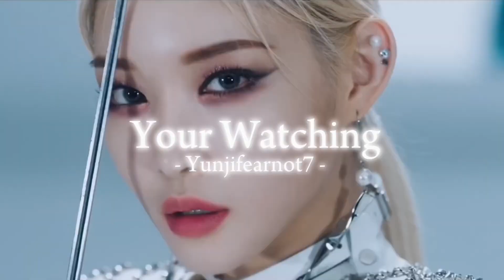𝗠𝘆 𝗡𝗲𝘄 𝗜𝗻𝘁𝗿𝗼 | 𝐘𝐮𝐧𝐣𝐢𝐟𝐞𝐚𝐫𝐧𝐨𝐭𝟕 (superlady)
𝐍𝐨 𝐜𝐚𝐩 🧢

~ 𝔽𝔸ℚ ~

ℕ𝔸𝕄𝔼: 𝐘𝐮𝐧𝐣𝐢
𝔽𝔸𝕍𝔼 𝕀𝔻𝕆𝕃: 𝐂𝐡𝐨𝐢 𝐒𝐚𝐧
𝔸𝔾𝔼: 𝟏𝟗

ℂ𝕌ℝℝ𝔼ℕ𝕋 𝔽𝔸𝕍𝔼 𝔹𝔸ℕ𝔻: 𝐼 𝑑𝑜𝑛’𝑡 𝑠𝑡𝑎𝑛 𝑗𝑢𝑠𝑡 𝑜𝑛𝑒 𝑏𝑎𝑛𝑑． 𝑊ℎ𝑎𝑡𝑒𝑣𝑒𝑟 𝑔𝑟𝑎𝑐𝑒𝑠 𝑚𝑦 𝑒𝑎𝑟𝑠， 𝐼 𝑤𝑖𝑙𝑙 𝑙𝑖𝑠𝑡𝑒𝑛 𝑡𝑜．

Thank you, @freekpopintro for making this amazing intro.